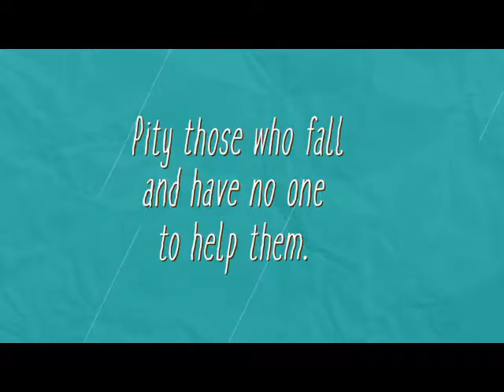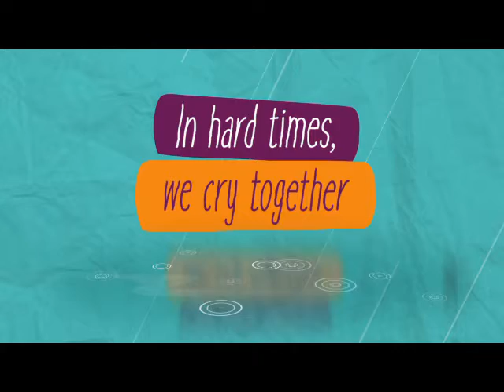join a group today